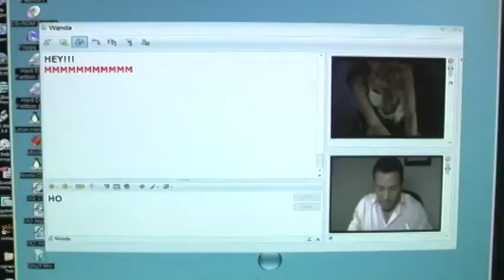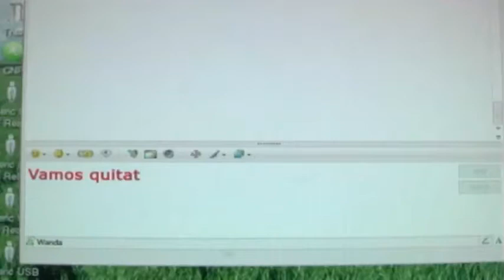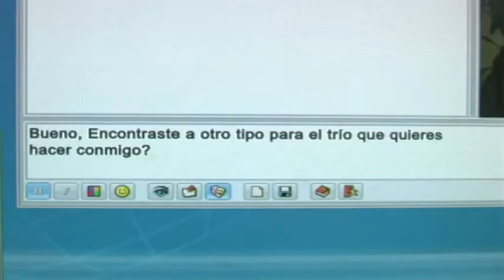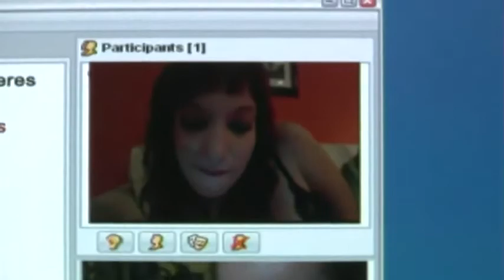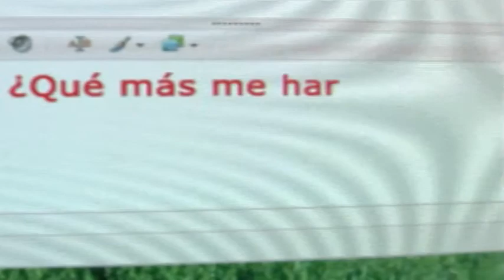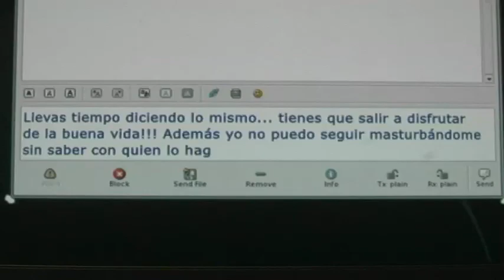Pasión Cibernética parte 1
Director: Raúl García y Noland Otero

Lo que muchos conocen pero nadie habla...

Este cortometraje presenta cinco historias vinculadas a la nueva modalidad de conocer personas y aún más, buscar amores. Estas historias van presentando los conflictos que este tipo de relación puede presentar muchas veces llevándonos a lo inesperado, a lo real. Cada historia es presentada con crudeza, con el lenguaje que este tipo de experiencia representa pero a la vez señala aquellos que tal vez muchos conocen pero casi nadie habla. Por lo mordaz o sórdido que es, o tal vez por lo que pueda representar.

"Pasión Cibernética" escrita por Noland Otero, cuenta con un elenco de primer orden : Pedro Telemaco, Kisha Burgos, Tita Guerrero, José Eugenio Hernández, José Caro,Ulises Rodríguez, Madeline Rivera, Cristina Sesto, Carlos Vega, Anthony Quintana, Edgar Cuevas, y Jaime Bello.

La dirección del cortometraje es de Noland Otero y Raúl García. La dirección fotográfica estuvo a cargo de Héctor  Santos Guia, efectos visuales & Artista CGI- Ariel Ferrer, con música original de Neil C. Bastin.